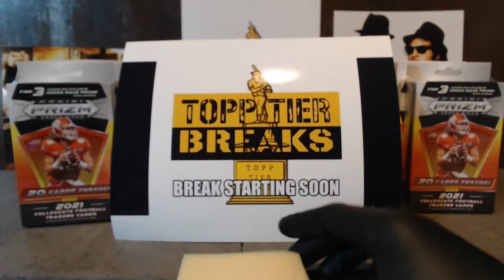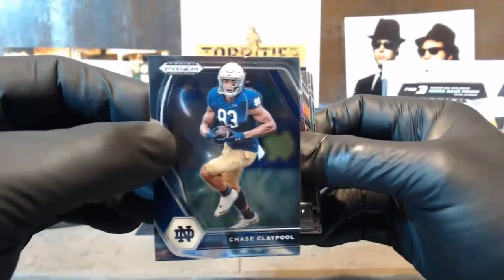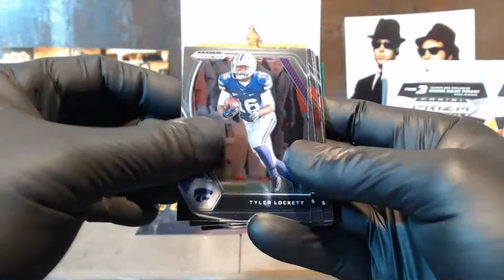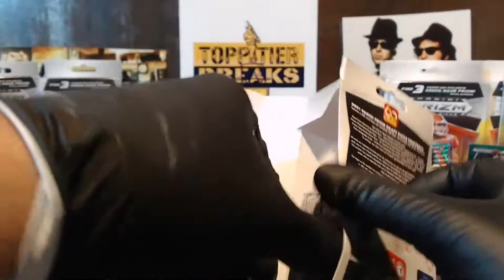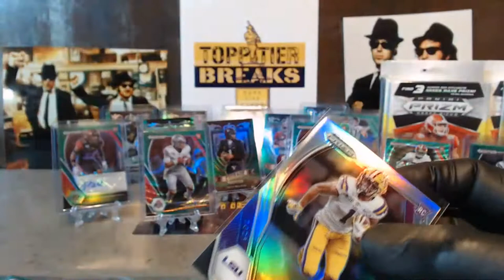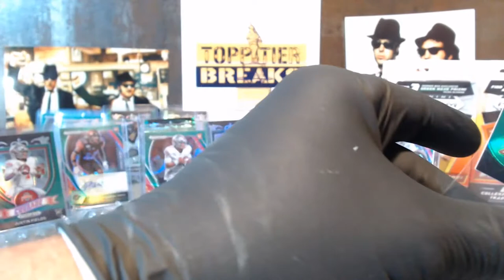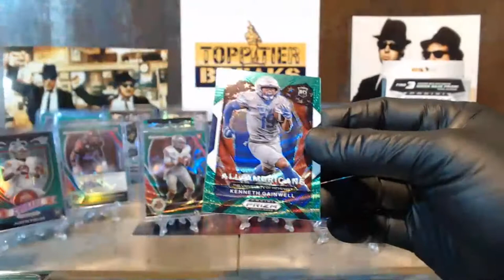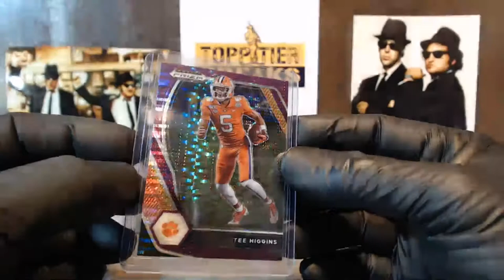2021 PRIZM DRAFT PICKS 20x HANGER BOX TEAM BREAK #15